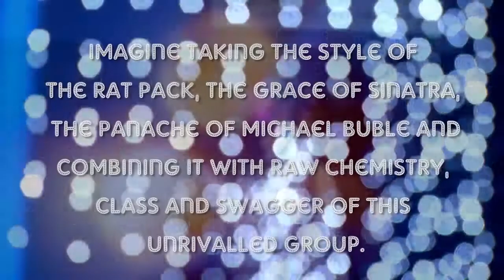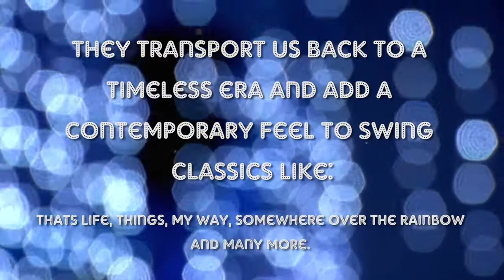21st Century Swing official showreel